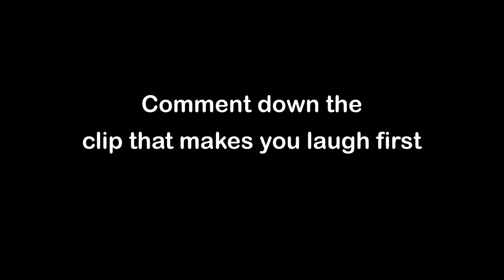Memes that I forgor💀 to upload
Memes that I forgor💀 to upload. Also some memes.

Credits (please check it out)

Click any of the links above to check out the videos

Try not to laugh while watching the video. You laugh you lose.